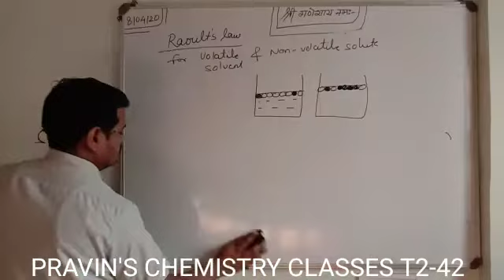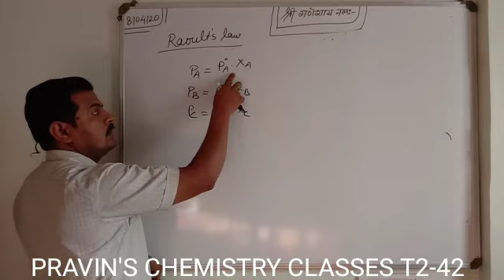solution 42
raoult's law